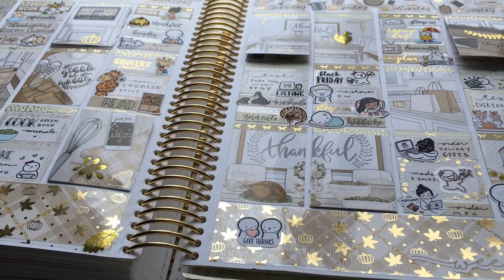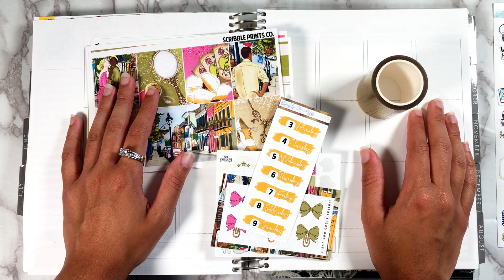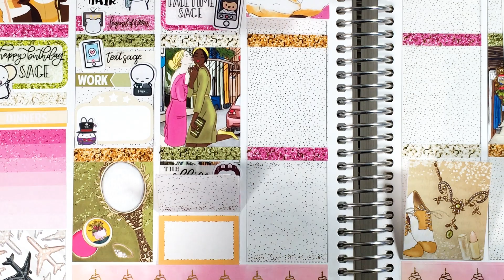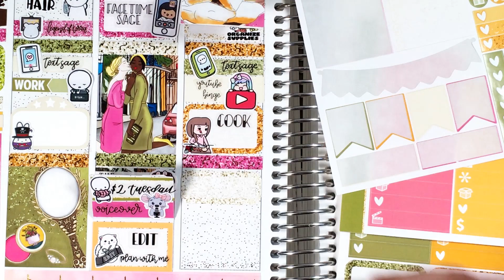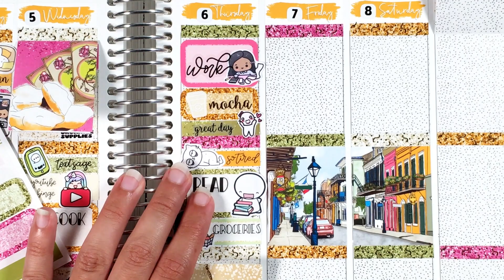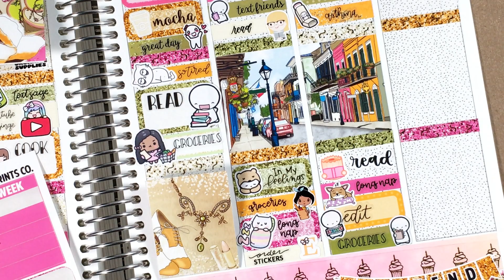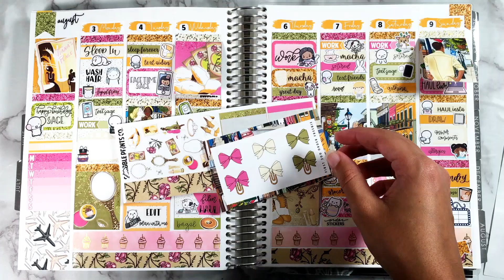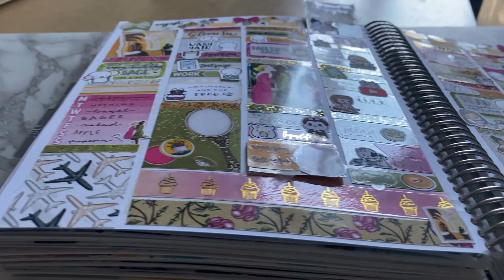Plan With Me ft. ScribblePrintsCo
Skip Ahead //
Intro (0:00)
Kit Intro (1:08)
Day By Day (4:11)
Finished Spread (25:21)

Sticker Notes //
I just realised I used leftovers from the same kit for a spread a year prior!! Oopsie! Guess I just really like Tiana leftovers haha. Happy birthday Sage!

Kit used: Tiana's Place? by ScribblePrintsCo (no longer available)

Video Notes //
Sorry for another sick voiceover!
I've started including all sorts of extra goodies in the end section, so you'll get both final photos, a wiggle/twerk video (for explanation of these terms, see vivluvstoplan), a panning shot of the entire spread (angled so you can see the foil even better), and occasionally some still photos angled for the foil effect.

Let me know what types of videos you want to see on my channel!!

P.S. I need sticker recommendations for:
~ coughing or sore throat stickers
~ snake stickers (already have Happy Daya and Joy of Planning)
~ Texas stickers (already have WIAM)
~ hurricane or wildfire stickers (already have OMWL)
~ rollercoaster stickers (already have Hey Soul Sticker)
~ hair brushing stickers (already have Pumpkin Paper Co)
~ hair dyeing stickers (already have Whimsical Cat Studio)

~ Pen: Pilot G-2 .38
~ LED lights
~ Phone (for recording): iPhone SE
~ Video editing software: VideoPad free version

My Links //
Etsy shop (printable stickers)